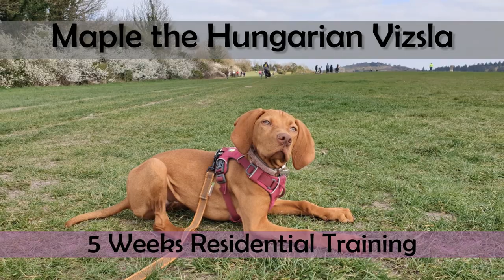Maple the Hungarian Vizsla Puppy - 5 Weeks Residential Dog Training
Maple the Hungarian Vizsla puppy has completed her 5 week residential training holiday with us

She has received the absolute best start to her training and is an absolute pleasure to take out anywhere

Maple has joined us on trips to town, shops and on busy walks and is able to stay focused and responsive to all commands in the face of distraction

She can reliably respond to recall from other dogs, heeling past distractions, leave, middle, Emergency Stop, down from a distance and Wait. This makes it much easier to take her to new places and to enjoy walks with her in any environment

It's been a pleasure to have Maple come to stay with us. She is full of energy and is a happy soul. She loves learning and has picked up all of the training very fast.

To see how we trained Maple, come join our Online Academy VIP CLUB